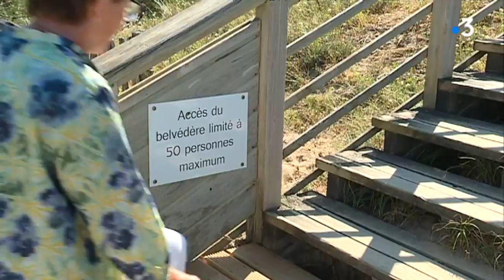Histoire des plages : plage du Jaunay à Saint-Gilles Croix-de-Vie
Entre dune et marais, la plage du Jaunay au sud de Saint-Gilles Croix-de-Vie, un site classé Natura 2000
Un reportage de Fabienne Even, Boris Vioche et Florence Thibert